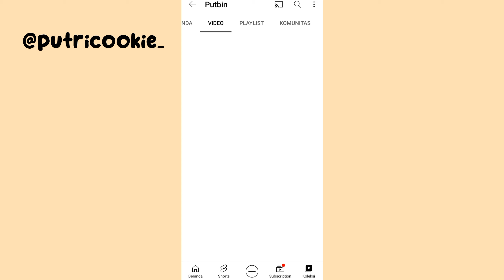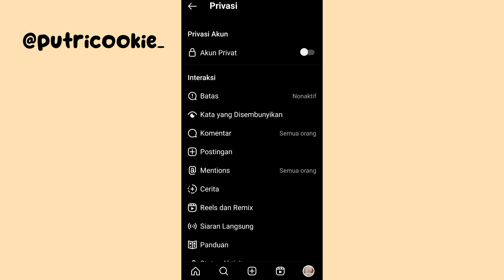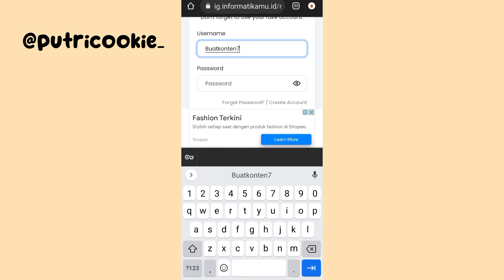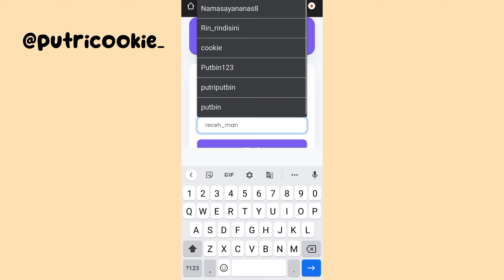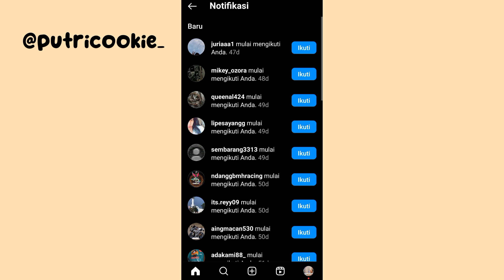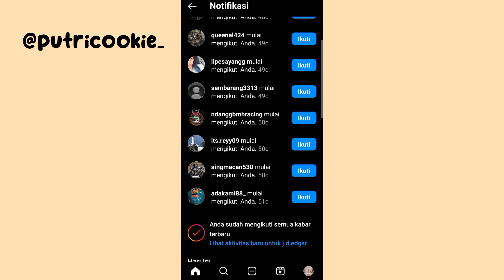[Gratis , Indo ] || CARA MENAMBAH FOLLOWERS INSTAGRAM TERBARU 2023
TIAP HARI DAPAT FOLLOWERS GRATIS AKUN REAL TANPA LOGIN!! .